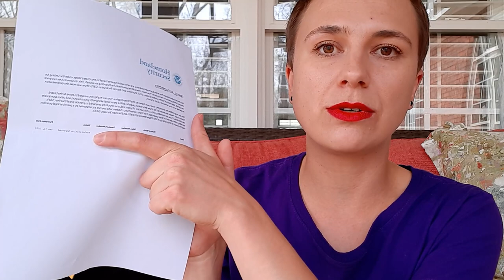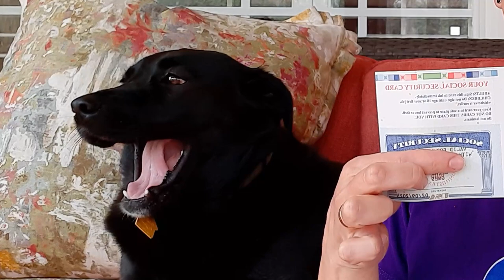We received SOCIAL SECURITY NUMBER / Ukrainians in the USA / Uniting for Ukraine program